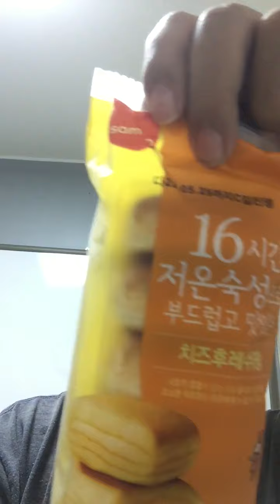아무말대잔치